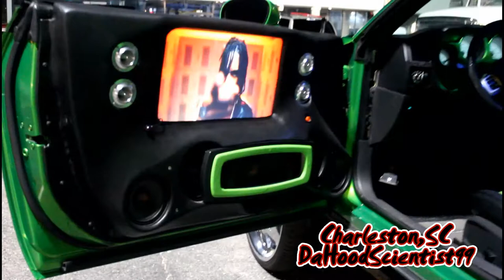Charleston, Sc Wild Squatted Truck/Car Meet Big Lifts Big Rims Big Speakers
Charleston, Sc Wild Truck/Car Meet Big Lifts Big Rims Big Speakers